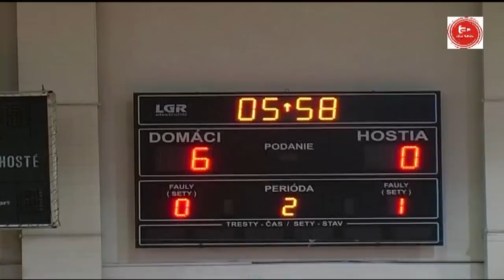2013-14 14 HIGHLIGHTS Pinerola vs MFsK Nitra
Across Pinerola Bratislava -- MFsK Nitra 9:0 (5:0)
14th leg 1st Slovak Futsal League, 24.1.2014

goals: Mikulišin, Chamilla po 2, Bagin, M. Zdráhal, A. Zdráhal, Štilla, Šporánek
YC: Zaťovič (Nitra)